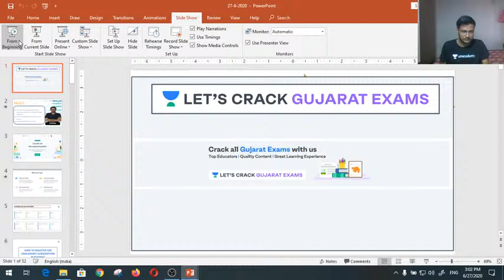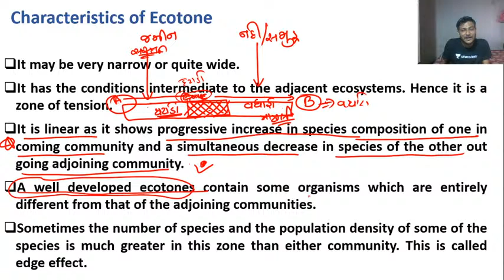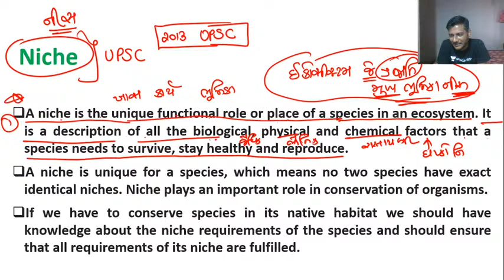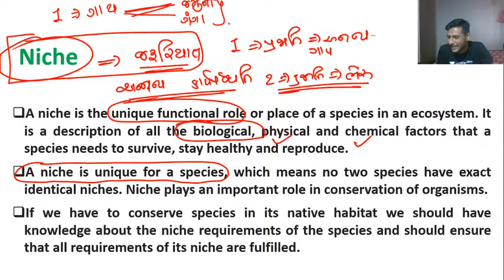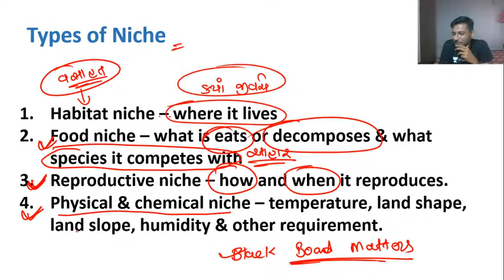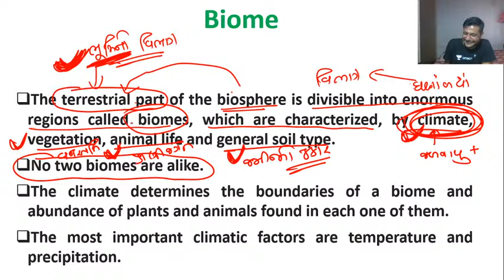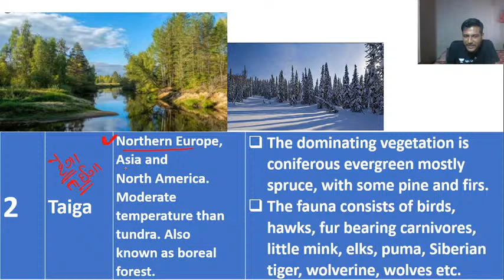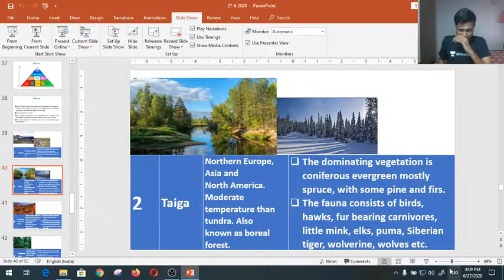ઇકોસીસ્ટમ નું કાર્ય ભાગ - ર | Functions Of Ecosystem (Environment) | GPSC 2020 | Jay Dobariya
In this session, Jay Dobariya sir is talking about the Functions of Ecosystem (ઇકોસીસ્ટમ નું કાર્ય). He also talks about the strategies, tips, and tricks to prepare for GPSC 2020 that will help you crack the exam. He guides you on notes preparation on environment subject. He talks about the proven strategy to prepare with high motivation. Follow Let's Crack Gujarat Exams for more such videos.

Jay Dobariya and more top Educators are teaching live on Unacademy.

Unacademy Subscription Benefits:
1. Learn from your favorite teacher
2. Dedicated DOUBT sessions
3. One Subscription, Unlimited Access
4. Real-time interaction with Teachers
5. You can ask doubts in a live class
6. Limited students
7. Download the videos & watch offline